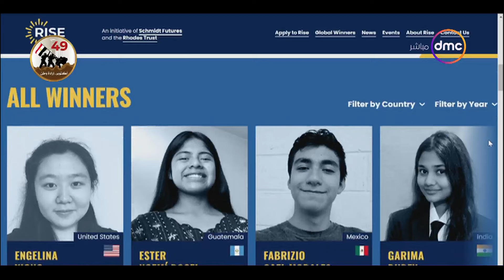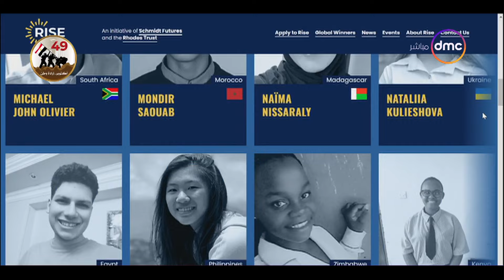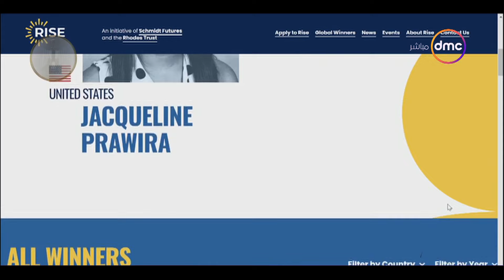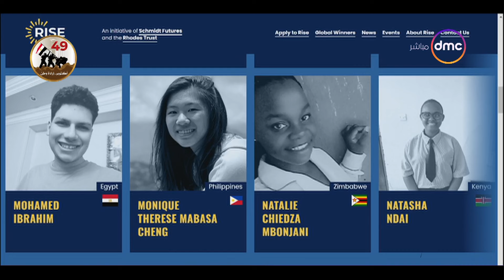مصر تستطيع - بمشروعين عن الاحتباس الحراري والأطراف الصناعية.. فاطمة ومحمد يحصدان لقب قادة المستقبل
مصر تستطيع - بمشروعين عن الاحتباسالحراري والأطراف الصناعية.. فاطمة ومحمد يحصدان لقب قادة المستقبل